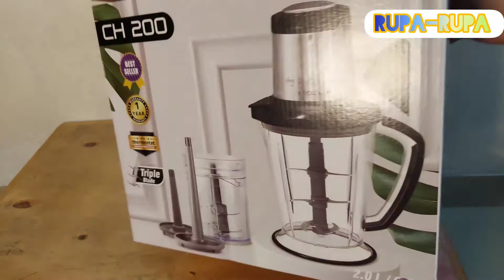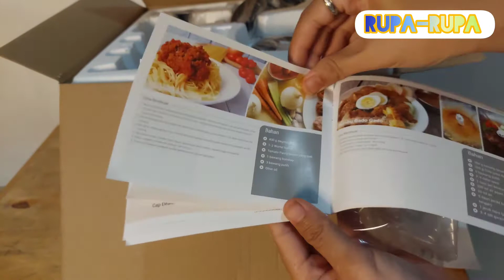UNBOXING MITOCHIBA MAGIC FOOD CHOPPER CH200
Spesifikasi & Kelengkapan Magic Chopper Mitochiba CH-200

1 x Jar chopper kapasitas 700 ml
1 x Jar blender kapasitas 2 L
1 x Mixer jar kecil, egg and cream whisk
1 x Mixer jar besar, egg and cream whisk
1 x Triple blade (6 mata pisau) untuk jar besar
1 x Double blade (4 mata pisau) untuk jar kecil
2 Speed + pulse
Daya 300 watt
Garansi resmi 1 Tahun dan orginal
Multifungsi bisa digunakan sebagai serut es, jahe grinder, whisk, smoothie dan minuman, bawang grinder, pencincang daging, pencincang sayur
Food chopper CH 200, inovasi baru dari Mitochiba, blender multi fungsi. Kapasitas lebih besar dengan 2 wadah ukuran 2 liter dan 0,7 liter, pengaturan speed (2 speed), stainless cover motif, tampil lebih elegan dan mewah, dengan triple blade (total 6 mata pisau) untuk wadah/jar besar dan twin blade (total 4 mata pisau) untuk wadah/jar kecil yang terbuat dari bahan stainless steel yang sangat tajam dan kuat, bisa menghancurkan dan menghaluskan bahan makanan seperti es batu (halus tanpa air), buah, daging, bumbu, dll, di tambah spin pengocok telur (include 2 spin untuk jar kecil dan besar). Dengan fungsi yang jauh lebih banyak dari blender konvensional, tetapi hemat listrik (low watt series).

Motor di lengkapi thermostat (sekring pemutus arus jika panas berlebih pada motor) mencegah motor terbakar, sehingga aman dan hemat energi, motor handal dan tahan lama.

Dimensi master box: 759 x 341 x 565mm
Berat master box: 16kg